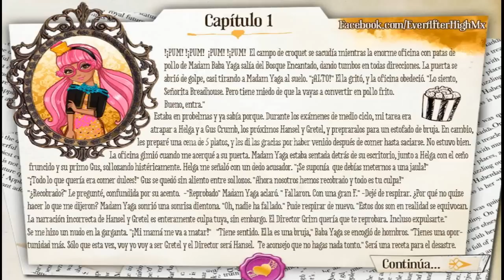monster high y ever after high (lifeless): noticias de la semana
en este video tenemos muchas noticas de monster high como el nuevo vidoe y nuevos episodios asi como de ever tenermso a faybell con su nuevo webisiodio y primeros vistasos al perosnajen
no olviden visitarnos en facebook: